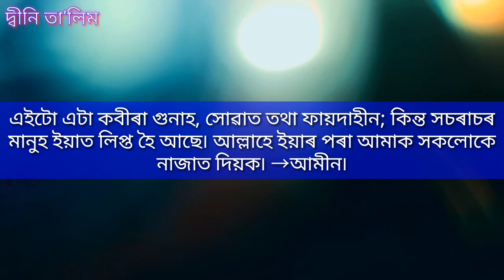ছলনা বা বাহানাৰে আনৰ গোপন কথা শুনিলে তাৰ শাস্তি কি হব?দ্বীনি তা’লিম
Published on:04022020

ছলনা বা বাহানাৰে আনৰ গোপন কথা শুনিলে তাৰ শাস্তি কি হব?

Thanks4watching.